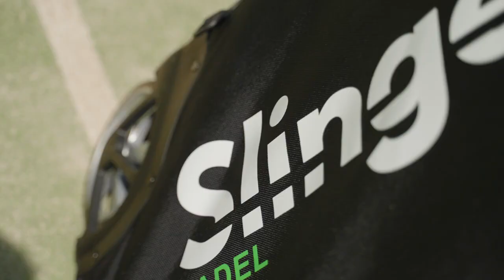Slinger: Padel, Reimagined